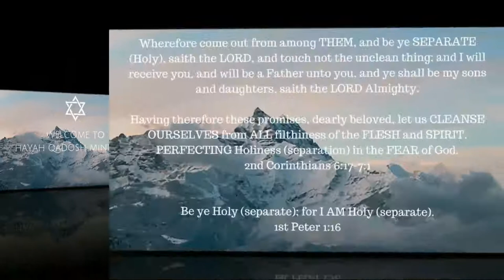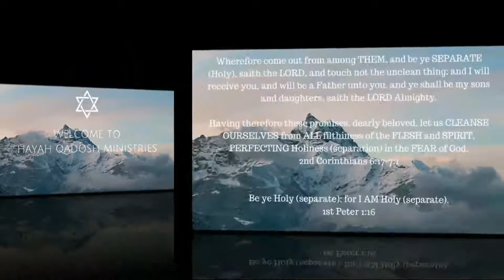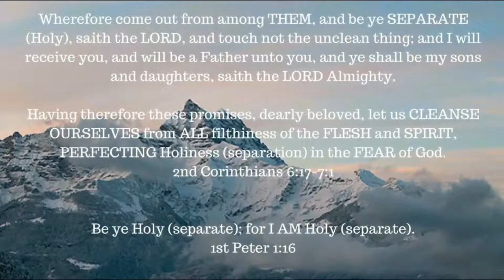Book Study -- Romans 4:8 - 5:2